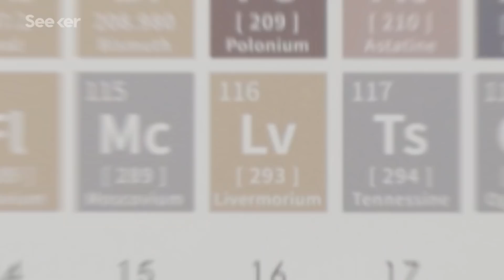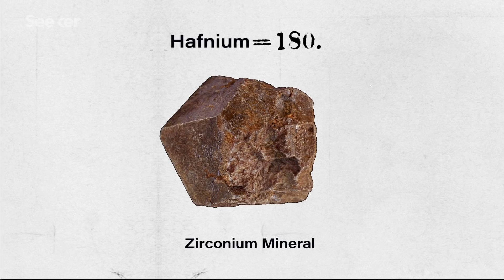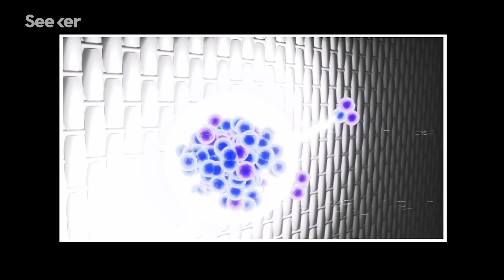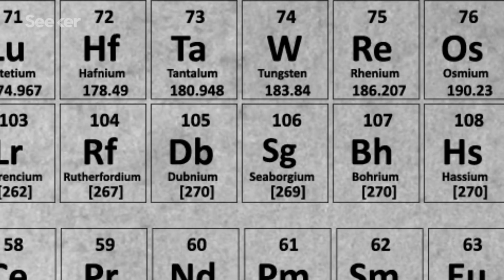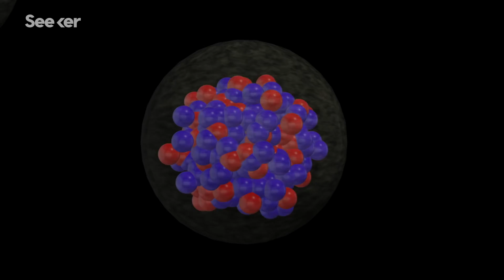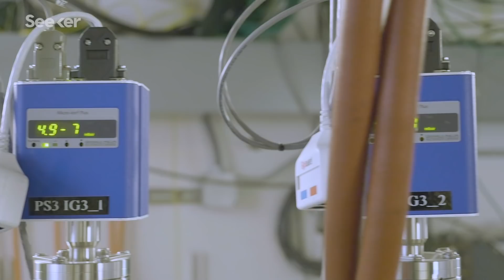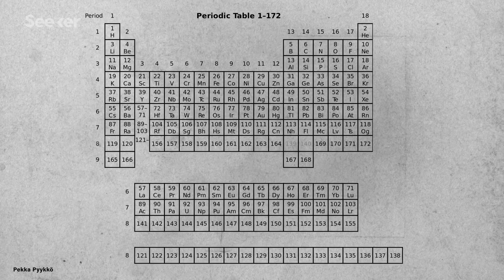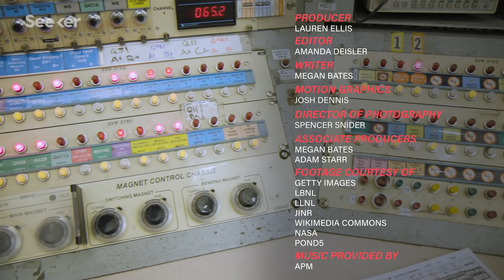This Superheavy Atom Factory Is Pushing the Limits of the Periodic Table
As we push the Periodic Table of the Elements further and further into the unknown, its familiar columns and rows are threatening to crumble. What’s next for this science icon?

Superheavy elements exist for a fraction of time and are nearly impossible to catch. But understanding them could force us to reimagine the most iconic scientific symbol of all time: the periodic table.

In 1869, Russian chemist, Dmitri Mendeleev, laid the foundations for what would become the modern periodic table. Mendeleev arranged the known elements in order of increasing atomic weight—the average number of protons, neutrons, and electrons in an element's nucleus.

And since the 1800s, scientists have been working to slowly fill out the rest of the periodic table, isolating the elements Mendeleev predicted from various materials. The table’s design was revisited and perfected as more elements were added, but as nuclei got heavier, finding them became a bit more complicated.

In order to continue—scientists couldn’t just isolate elements from existing materials, instead they had to create them

And to do that, they used a particle accelerator, or cyclotron.

Cyclotrons are large instruments that accelerate ions to a fraction of the speed of light and have been used to discover heavy elements from curium to plutonium. But most recently, a team at Lawrence Livermore National Laboratory collaborated with a lab in Russia to complete the periodic table’s 7th row—the home of the superheavy elements.

Find out more about the hunt for new elements that don’t typically exists here on Earth and what it could mean for the periodic table in this episode of Focal Point.

FIONA Measures the Mass Number of 2 Superheavy Elements: Moscovium and Nihonium
“A team led by nuclear physicists at the Department of Energy’s Lawrence Berkeley National Laboratory (Berkeley Lab) has reported the first direct measurements of the mass numbers for the nuclei of two superheavy elements: moscovium, which is element 115, and nihonium, element 113.”

Meet Dawn Shaughnessy, the Real-Life Alchemist Who Expanded the Periodic Table
“The periodic table is chemistry’s holy text. Not only does it list all of the tools at chemists’ disposal, but its mere shape has made profound predictions about new elements and their properties that later came true. But few chemists on Earth have a closer relationship with the document than Dawn Shaughnessy, whose team is partially responsible for adding six new elements to table’s ranks.”

Is It Time to Upend the Periodic Table?
“Dr. Pyykkö noted, however, that the probability of finding the heaviest of superheavy elements is less than hitting a golf ball in Tokyo and making a hole-in-one on the top of Mount Fuji. If scientists get lucky, the resulting super-superheavy elements might even have nuclei with exotic shapes, like a doughnut.”